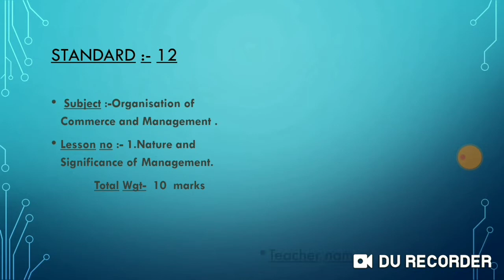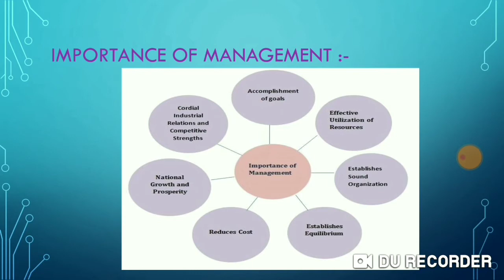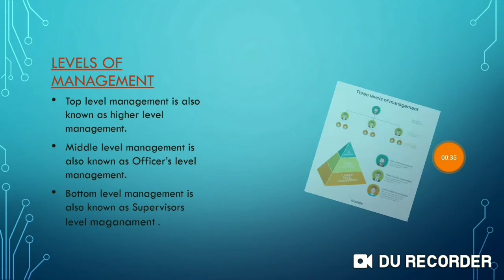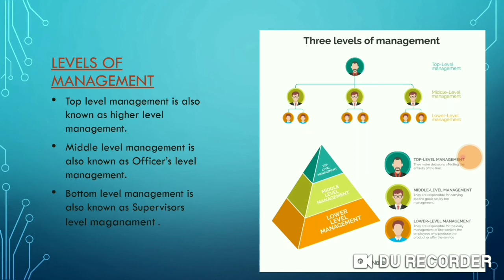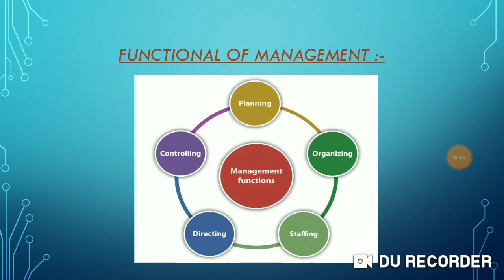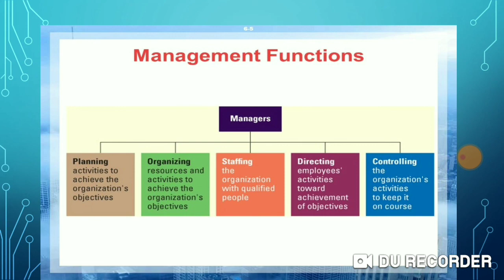std 12 oc ch 1 part 1